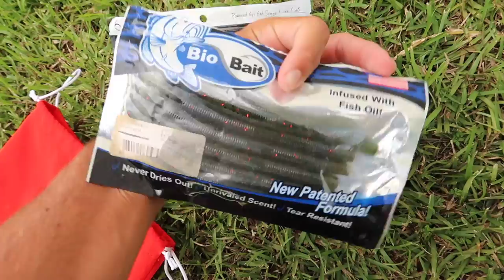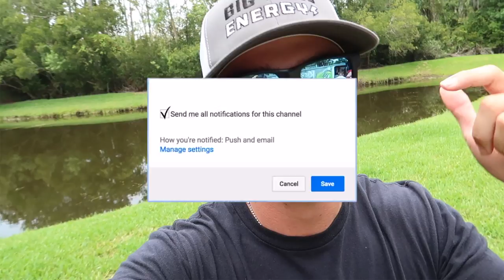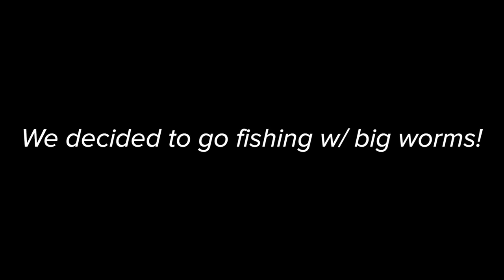Fishing BIG Worms for GIANT Bass (Bank Fishing)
In this bass fishing video we go fishing with big worms for giant bass while bank fishing! It's been a while since i've gone fishing with big worms. One of the best times to go fishing with big worms is in the summer! Have you ever gone fishing with big worms? What's the biggest bass you've caught while big worm fishing? Do you go bank fishing? Have you ever gone bank fishing with big worms? Let me know if you like these bass fishing videos / big worm fishing videos. Also leave your feedback on the bank fishing videos / giant bass fishing videos. Now lets go fishing with big worms for giant bass while bank fishing!

Code - KickBassSuper6